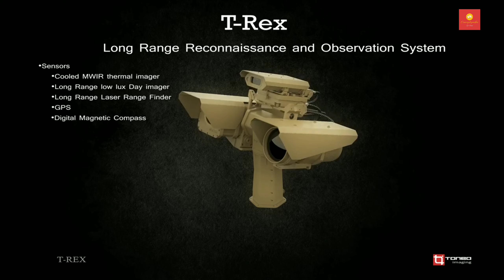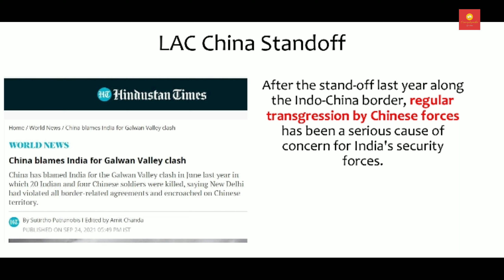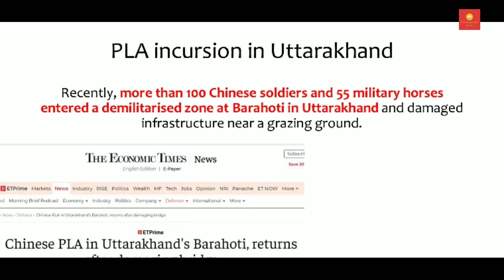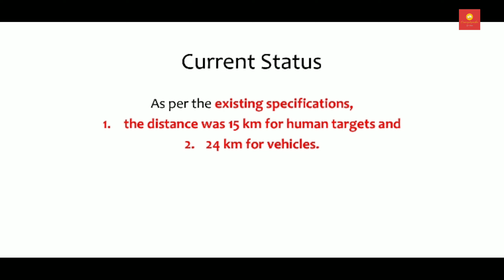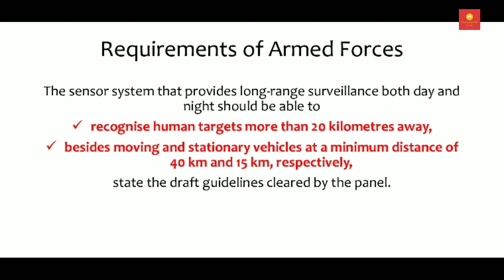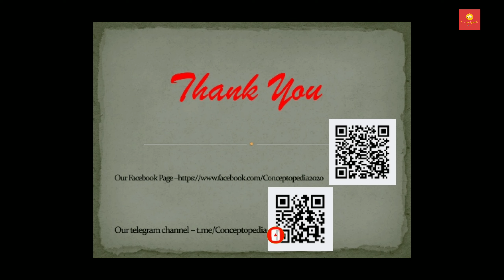Indian Border Management | LORROS System | India Israel Relation | Bangla | WBCS | Conceptopedia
India to enhance observation system Lorros at China, Pakistan borders.

1. what is need of border management
2. Indian Border Management
3. India Pakistan and China Border Management
4. what is LORROS SYSTEM
5. India Israel Relation
6. DRDO's Border Management
7. other issues

The long-range surveillance can spot moving and stationary vehicles at a minimum distance of 40 km and 15 km, respectively. As per the existing specifications, the distance was 15 km for human targets and 24 km for vehicles.
Frequent incidents of security breach along the borders with China and Pakistan have prompted India to further enhance the Long Range Reconnaissance and Observation System (Lorros).
A panel of experts recently cleared a revised technical requirement to be implemented by border guarding forces like the Border Security Force and Indo-Tibetan Border Police (ITBP), ET has learnt.

The sensor system that provides long-range surveillance both day and night should be able to recognise human targets more than 20 kilometres away, besides moving and stationary vehicles at a minimum distance of 40 km and 15 km, respectively, state the draft guidelines cleared by the panel. As per the existing specifications, the distance was 15 km for human targets and 24 km for vehicles.
Procurement of the system with enhanced capabilities is part of an extensive revamp of the surveillance equipment and gadgets for the border security forces amid frequent transgression along the India-China border and heightened infiltration attempts from Pakistan, Bangladesh and Myanmar.
After the stand-off last year along the Indo-China border, regular transgression by Chinese forces has been a serious cause of concern for India's security forces.

Recently, more than 100 Chinese soldiers and 55 military horses entered a demilitarised zone at Barahoti in Uttarakhand and damaged infrastructure near a grazing ground. The incident rang alarm bells in Delhi and highlighted the immediate need to ramp up surveillance and beef up security along the border.
"Such transgression along the LAC is regularly taken up with the Chinese side through established mechanisms including border meetings, flag meetings and the Working Mechanism for Consultation & Coordination on India-China Border Affairs," said a senior government official.

The ITBP and the Indian Army are responsible for guarding the 3,488-km-long Line of Actual Control with China, from Ladakh to Arunachal Pradesh.